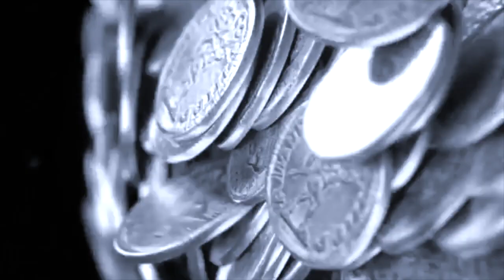"In My Head" Blondish// (Abolyss Video mix)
Track: "In My Head" by Blondish

Videos:
-"Cymatics" by Nigel Stanford
-"First Man" by Jivatma
-"Shadows" by E Mantra
-"Mystical Encounter with Yourself" by Wakhan
-"Liquid Mind" by Noya Project
-"Dreaming Touch" by Cooper
-"Sweet Charity 1969"
- James Brown gives you dancing lessons
-"Bon Appétit" by Katy Perry